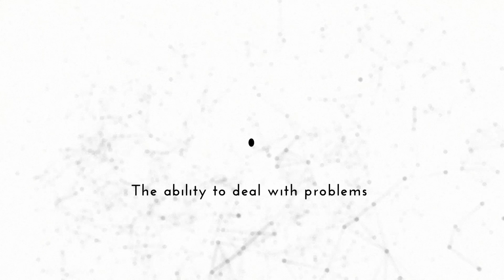Introduction to Team Because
Imagination is the beginning of creation. Usually regarded as unreal, Imagination is the seed that gives birth to our reality.

Team Because started with an aim to put imagination at work.

Every project starts with the question “What can we explore?”, once we are done with the exploration of ideas, we explore the ways to convert our ideas into reality. These explorations, give us the power to help you,